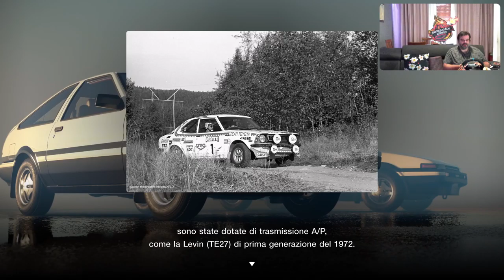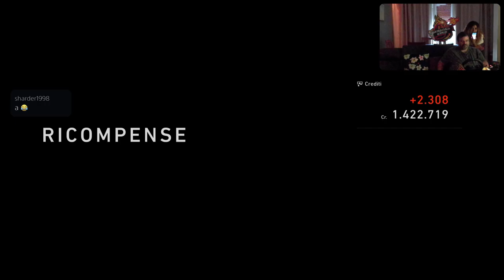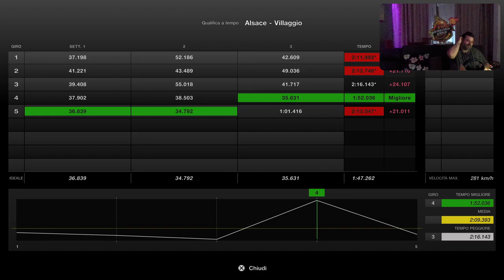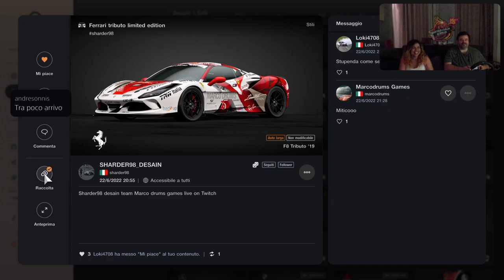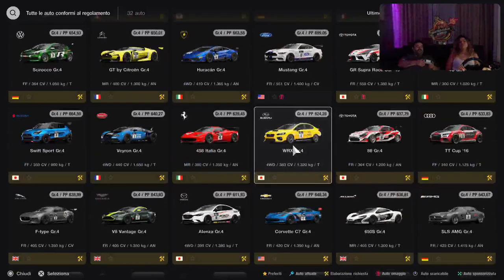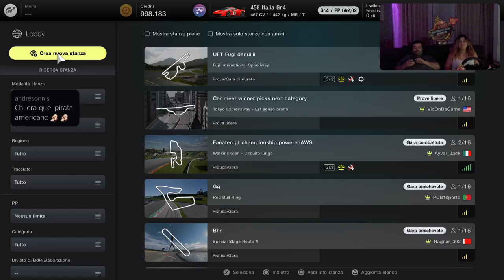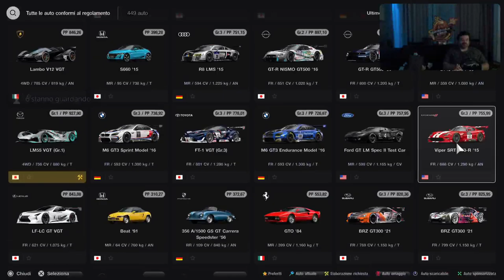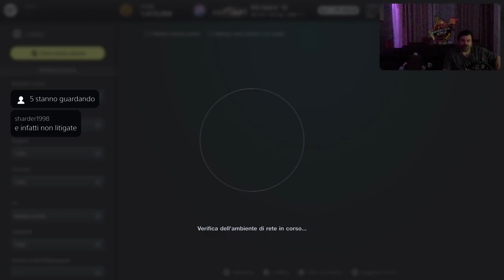Gran Turismo 7 [PS5-ITa] Just Chatting New Autoooo - Marcodrums Games - in Live 23/6/22